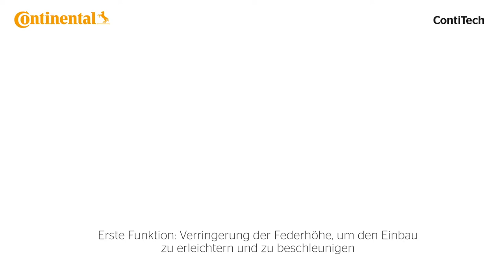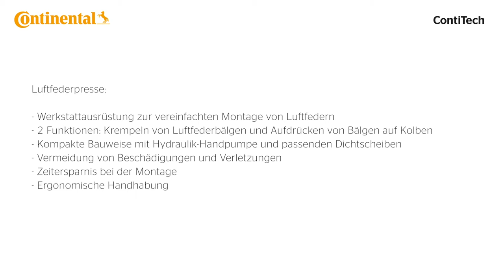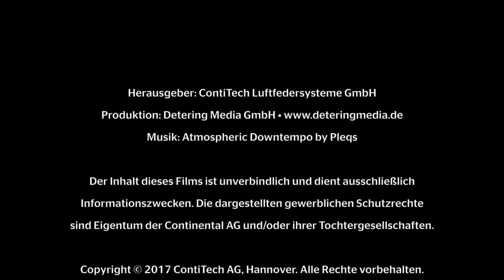Weltneuheit! ContiTech Luftfederpresse / Air Spring Press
Luftfederpresse für die Montage von Luftfederbälgen

- Für die Marken ContiTech, PHOENIX und PRIME-RIDE geeignet
- Zum Krempeln von Luftfedern und Aufdrücken von Bälgen auf Kolben
- Zeitersparnis durch leichte und schnelle Montage
- Kompakte Bauweise, ergonomische Handhabung
- Vermeidung von Beschädigungen der Luftfedern
- Arbeitssicherheit in Werkstätten